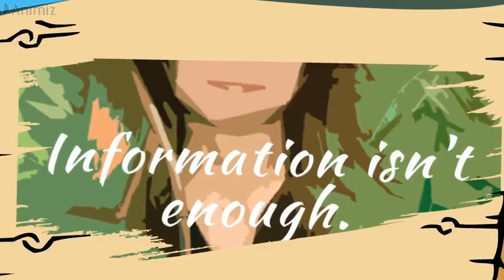travel4changer Do you know what to change?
The Modern World is knowledge-based. Only?
Information isn't enough.
Do You know what to change?
City security.
Poles after 1989, after the time of communism, especially developed the ability to manage their own emotions. Criminal groups wanting to regulate the business and the market globally attack the psychology of employees to weaken the market position of the company.

Polacy po 1989 roku, po czasch komunizmu, szczególnie rozwijali zdolności zarządzania własnymi emocjami. Grupy przestępcze chcące regulować biznesem i rynkiem globalnie atakują psychikę pracowników by osłabić pozycję rynkową przedsiębiorstwa.
My publication: I was called a “Jewess” as someone worse. I do not agree with raising children to hatred.
"They’re telling you, persuade that pain is the result of disease, not a stalking. Stalking wants to cheat you: “I am the one who protects you.
“Nothing has happened” — someone will say, “they just stand and look”, listen and trade data. Human life as a commodity at the auction.
Experts must know the methods of stalking, they should describe the pressure on them to protect themselves, employees and citizens.
Stalking is to disgust life to teach you biological contempt. Stalking teaches only negative reactions, although you can feel ecstasy. First there is disgust, then satisfaction."

also on the blog EN/PL
"Experts as victims of persecution may do not understand the criminal method, they make false theses and opinions".
Blog EN/PL Duping Delight in Poland as a part of social blackmail a communist technique to stimulate the reward center in the brain.
Duping Delight "rozkosz oszusta".
"Duping delight (uncountable) Neologism coined by Paul Ekman in his book Telling Lies (1992). The pleasure of being able to manipulate someone, often made visible to others by flashing a smile at an inappropriate moment."  Quotation wiktionary

Notepad online about me: Agnieszka Liberek educator, hr, art historian, computer scientist, economist. The supporter of Blue Ocean Strategy in business, change management & security. Poland, the city of Płock.
Page FB Agnieszka Liberek The change management & antibullying in risk management